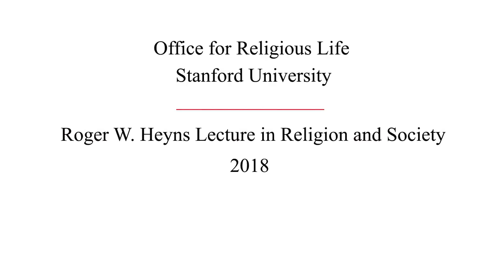"Religious and Ethical Dimensions of Artificial Intelligence" - The Venerable Tenzin Priyadarshi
Established at Memorial Church in 1994, the Roger W. Heyns Lecture in Religion and Society, is an annual event that features a major speaker focusing on the problems and challenges facing religion and community.

The Venerable Tenzin Priyadarshi is an innovative thinker, philosopher, educator and a polymath monk. He is Director of the Ethics Initiative at the MIT Media Lab and President & CEO of The Dalai Lama Center for Ethics and Transformative Values at the Massachusetts Institute of Technology, a center dedicated to inquiry, dialogue, and education on the ethical and humane dimensions of life.

Venerable Tenzin’s unusual background encompasses entering a Buddhist monastery at the age of ten and receiving graduate education at Harvard University with degrees ranging from Philosophy to Physics to International Relations. He is a Tribeca Disruptive Fellow and a Fellow at the Center for Advanced Study in Behavioral Sciences at Stanford University.